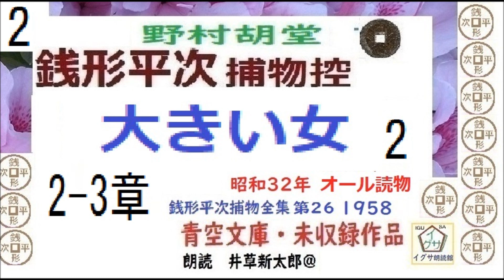「大きい女,」２, 銭形平次捕物控,より, 青空文庫,未収録, 朗読,by,D.J.イグサ,井草新太郎,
3~4日でまとめて、全文一挙,公開しています。

１・イサナ---
「寝ぼけ署長」
２・イグ３朗読舎
３・dd朗読苑
４・朗読イオギ
５・朗読新館
６・西荻新生
７・イグサ 朗読新館, 新生, 別邸